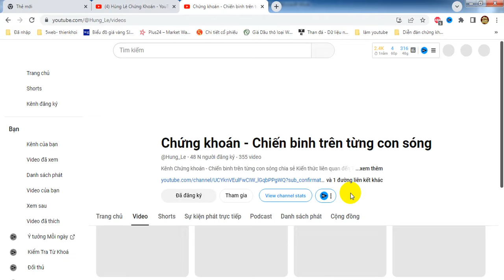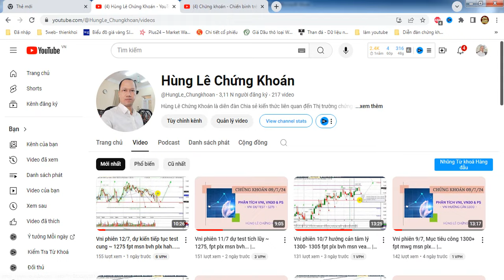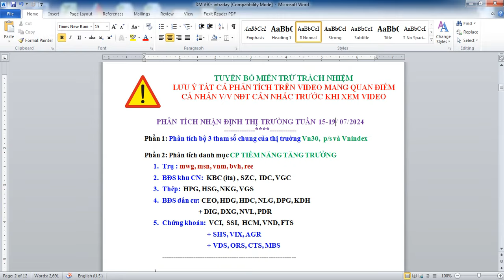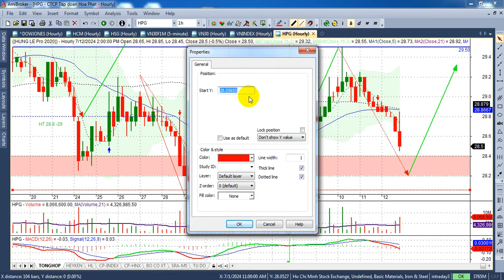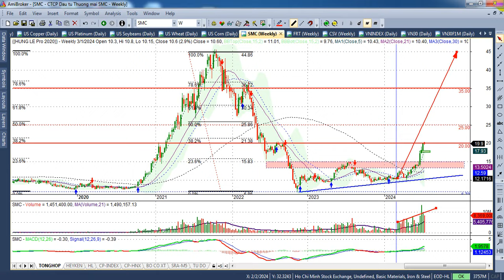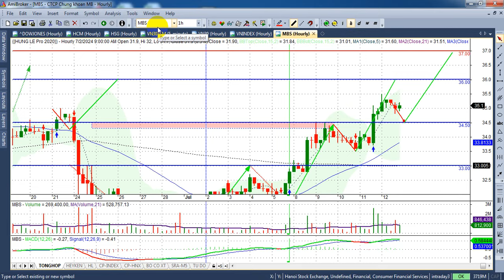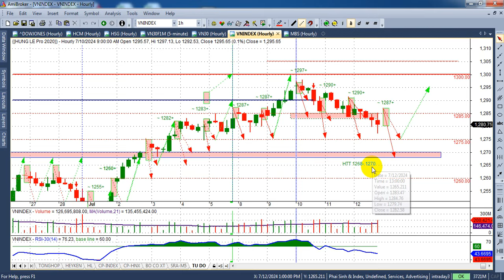Chứng khoán tuần 15-19/7, Vni dự kiến test 1268+ nkg hah fpt pet... - VIDEO 236 | Hunglechungkhoan